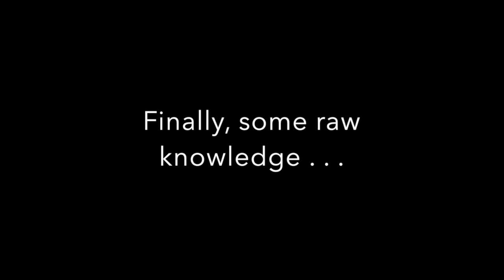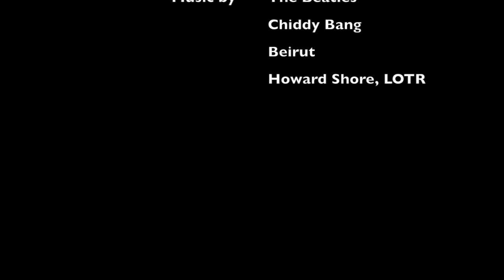America meets the Scottish Referendum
Pure, Unadultered Knowledge on the Scottish Referendum gameday. Watch til the end .

We apologize for filming on an iPhone with a portrait that no one enjoys. We will never do that again.